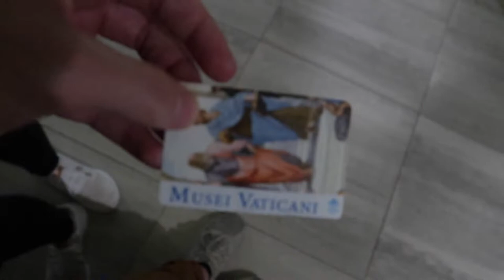A day in Rome, Italy! Vatican City, Roman Forum, and Colosseum! - Episode 34 - KD51 Life of a Racer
After disembarking Costa Smeralda of the Costa Cruise line we start the day off at the Vatican City Museum, walked through the Roman Forum Ruins and finish the day off at the Roman Colosseum!

Videos made by Marissa, starring Kaleb!!